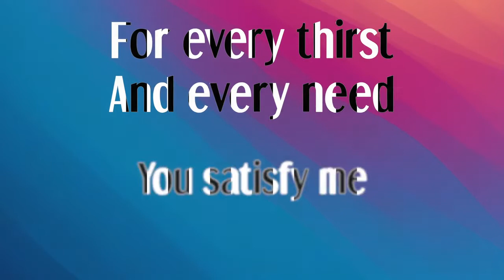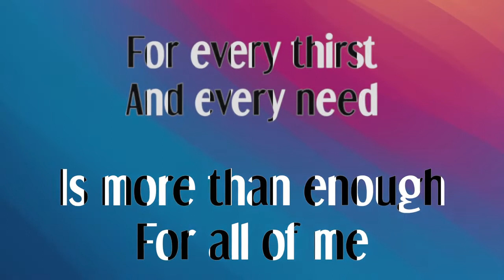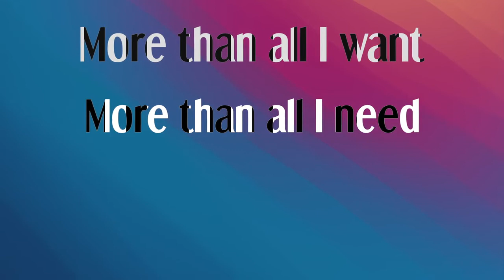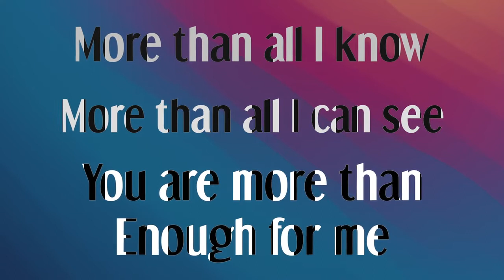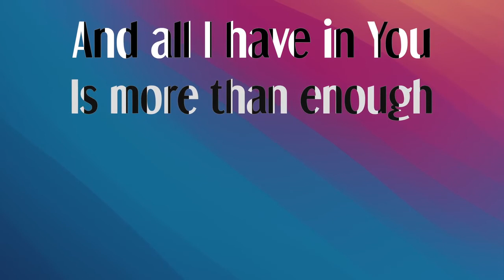Enough ~ Jeremy Camp ~lyric video